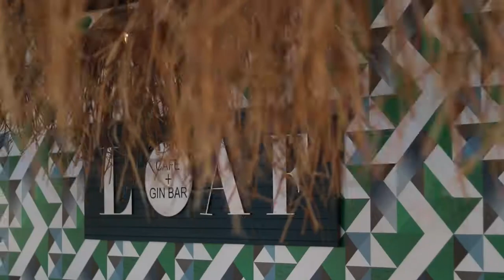Loaf Café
The newly renovated Loaf Café and Gin Bar offers delicious wholesome breakfasts, salads, freshly baked cakes, smoothies, wine, beer and bubbly, as well as a very well stocked Gin Bar. It’s the perfect spot to gather, relax, unwind and enjoy a refreshing after-work drink, yummy snack or try out Loaf’s newly launched dinner menu. Loaf Café and Gin Bar is an ideal venue for functions, birthday parties and often have live music on the weekends. ‘Happy hour’ takes place every Tuesday night from 6 – 7pm, where the locals gather for a ‘special G & T’ or a delicious bottle of wine.